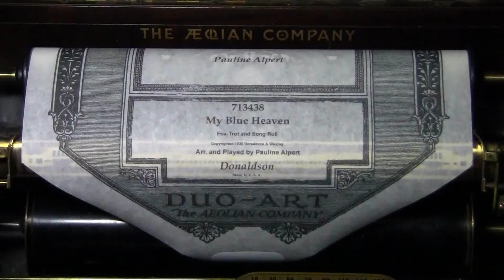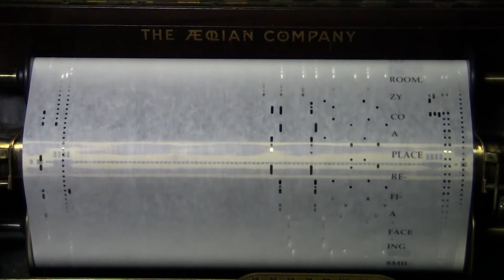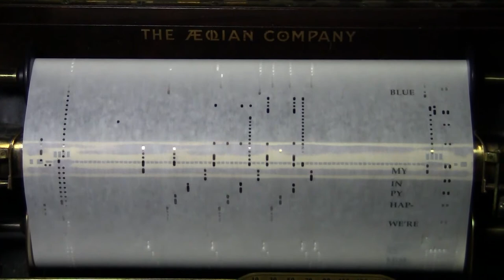My Blue Heaven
This Is A Re-Cut Of Duo-Art Player Piano Word Roll  # 713438  "My Blue Heaven", Fox-trot, Arr. and Played by Pauline Alpert.

This Is A New Re-Cut roll by Sierra Music Rolls with Graphics and Words Added By Myself (Quail Hollow Enterprises) And Is Being Played On My Weber Duo-Art Grand Piano Circa 1925 Which Had The Player Action Restored In 2010 By Me. The Piano Cabinet Is In Original Condition.

This Video Is Primarily To Demonstrate The Addition Of Graphics To A Re-Cut Roll Which Is Not Commonly Done At This Time. Older Original Rolls (Usually 80-100 Years Old) Are Extremely Fragile And Subject To Complete Destruction Upon Re-Roll While A New ReCut Roll Performs Very Well And Can Be Played For Enjoyment Over And Over Without Fear Of Damage.

The Addition Of Lyrics To These Rolls Enhances Enjoyment Of Playing These Rolls. After All, Who Do You Know That Would Know The Words To These Now Obscure Songs